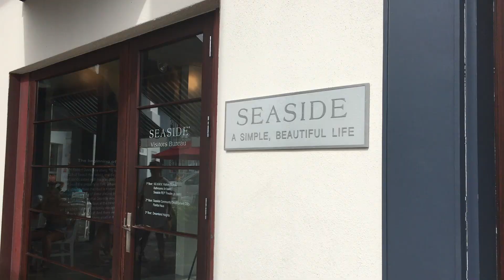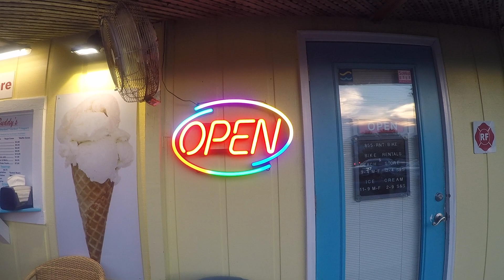good 2 be alive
2017 --- the iconic suthercutllis vacation all captured through a three min recap video --- enjoy

SONG: Good to Be Alive by Andy Grammar